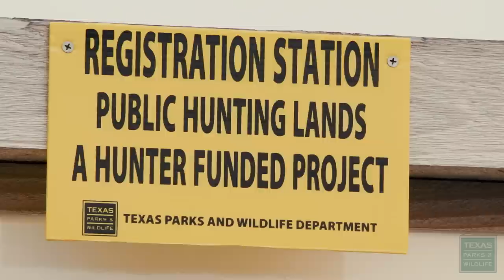Dove Hunting in Las Palomas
Dove hunting is a family tradition for a South Texas family.  Follow them on a dove hunt at Las Palomas Wildlife Management Area and back home for dinner.